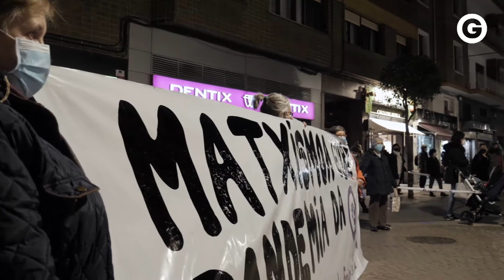Basauri | A25. Kontzentrazioa | 2020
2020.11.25. Basauri. Emakumeenganako Indarkeriaren Kontrako Nazioarteko Egunean kontzentrazioa egin dute Basaurin. Info gehiago